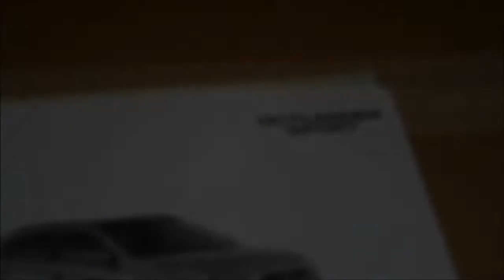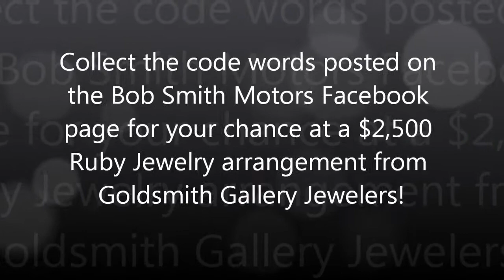Mitsubishi Outlander Sport Test Drive - Webisode 3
Be sure to "Like" Bob Smith Motors on Facebook. Each day at 10 AM a new code word will be posted. Collect those words for your chance to win a $2500 prize from Goldsmith Gallery Jewelers!